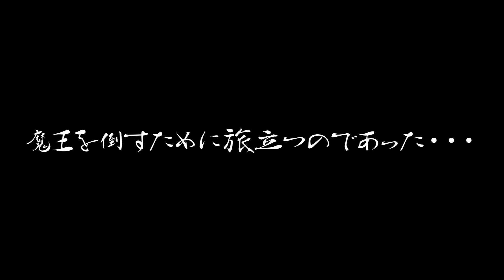【アニメ】勇者ヨシオ 第1話「旅立ち」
勇者ヨシヒコが好きすぎて題材にして
初の長編ストーリーアニメを作っていこうと思う。

気が向いたら作るシステムなので
笑ってくれたらコメントください。

やる気がメタルキングの経験値くらい上がります。

✔のすけのアニメ他の動画

＠nosuke_manga

✔題材:勇者ヨシヒコシリーズ
福田組に入りたい。

✔キャスト
山田孝之
木南晴夏
ムロツヨシ
岡本あずさ
佐藤二朗
宅麻伸